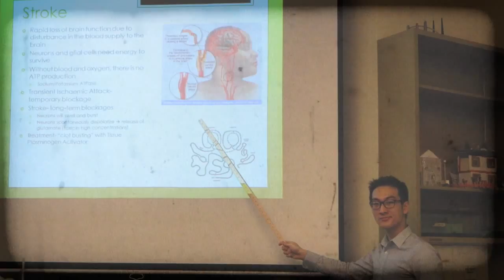Top20Under20, 2015 - Michael Liu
Michael strives to combat mental illness stigma and discourage harmful peer competition as an executive of the Positive Mental Health Initiative, a member of the Kids Help Phone advisory committee and the editor-in-chief of the school newspaper.

Michael developed both the flagship conferences that Science Expo runs each year for more than 250 student delegates, and works with ambassadors at 80 high schools to create fall info nights. He also constructed a neuroscience curriculum for his school’s Brain Bee chapter, and has competed with the Canadian chapter.

Michael’s own scientific research has resulted in the foundation for a novel HIV detection process that has tremendous potential to improve accessibility and economic viability of HIV testing.